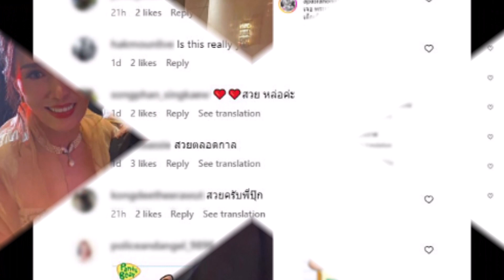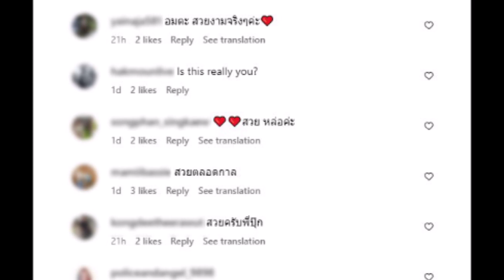''ปุ๊ก อาภัสรา'' เผยภาพคู่ ''นิว ชัยพล'' เห็นกันมาตั้งแต่เด็กๆ